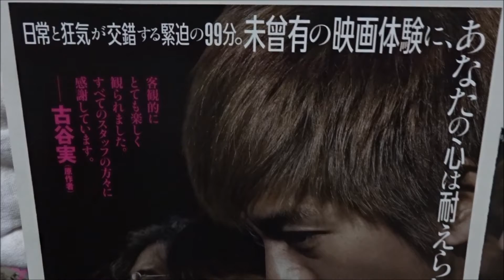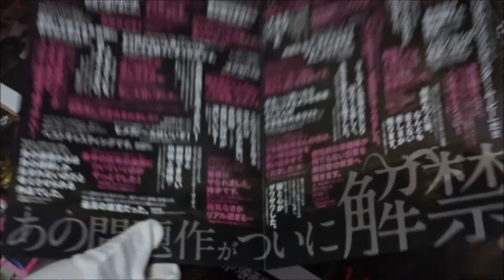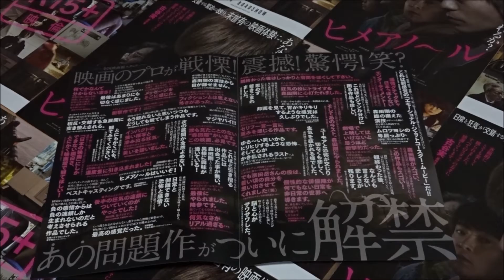ヒメアノ～ル (B) (2016) 映画チラシ 森田剛 濱田岳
●ヒメアノ～ル B 2016 映画チラシ
2016年5月28日公開
  森田剛 森田正一
 濱田岳 岡田進
 佐津川愛美 阿部ユカ
 ムロツヨシ 安藤勇次
 駒木根隆介
 山田真歩
 大竹まこと
Hiroshima Prefecture
Itsukushima Shrine
 毎日投稿
広島youtuber
次世代 youtuber
１日10万回再生
１００万回以上再生されている動画、チャンネル